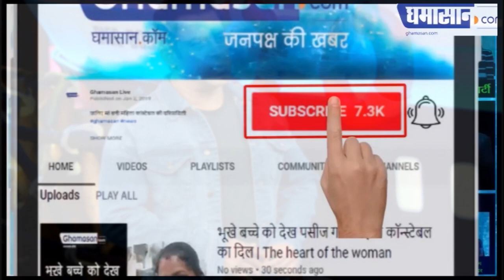Bigg Boss 13 First Wild Card Entry Know Contestant Name | Salman Khan | Ghamasan live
4 हफ़्तों में होगा फिनाले |